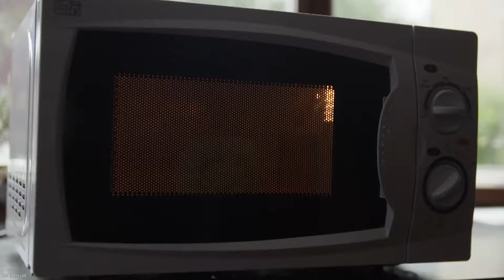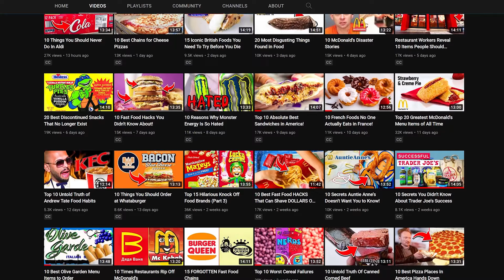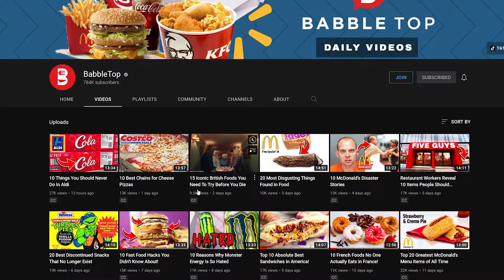10 Things You Never Realized You're Doing Wrong With Food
Do you know the top 10 things you never realized you're doing wrong with food?

There are so many things we do that become so routine, that we often forget there’s an easier way. So, are you ready for 10 things you never realized you were doing wrong with food? If you enjoyed this video. Comment

TIMESTAMPS:
0:00 Things You Never Realized You're Doing Wrong With Food
0:15 Burger Balance
1:20 Creamy Hot Chocolate
2:47 Reheating Leftovers
4:05 McDonald’s Fries
5:31 Non-shrinking Bacon
6:51 Oreo Dunk
8:18 Cupcake Sandwich
9:30 Strawberry Tops
10:41 Pancake Scoops
11:52 Hotdog Toppings